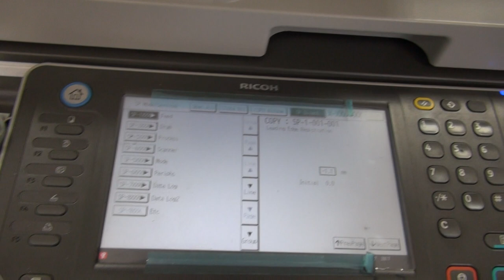Reset SC555-00 error | Ricoh Aficio MP 6002sp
Reset SC555-00 error of Ricoh Aficio MP 6002sp